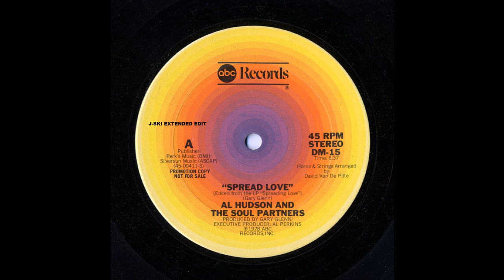AL HUDSON & THE SOUL PARTNERS: "SPREAD LOVE" [J*ski Extended]